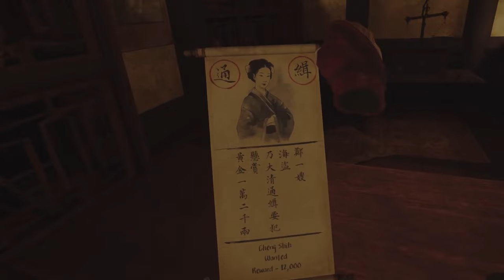Lucy Liu and Eloise Singer on creating The Pirate Queen in VR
Cherlynn Low sat down with Lucy Liu and Eloise Singer to discuss bringing a legendary pirate to life for the VR game The Pirate Queen.